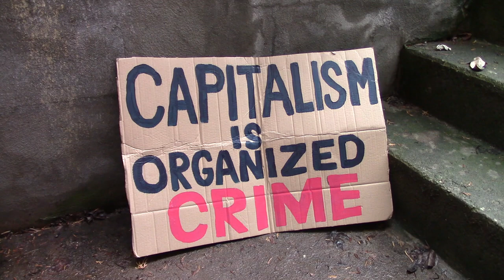Everything Should Be Free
Everyone deserves clean water.

That is one of my thinks.
Everybody deserves food.
Everyone deserves housing.
Everybody deserves clothing.
Thank you for listening to my thinks.
Change the world before the ship sinks.
We deserve to get our needs met.
No monetary system, no more debt.
We've lots to learn. Send some links.
We can share memes to wake people up.
Can we heal the world? The answer is yup.
Health care should be free.
Public transit should be free.
Free college for everyone.
Free internet for everyone.
One think, two thinks, three thinks, four.
Think all day, then think some more.
Think about the revolution every day.
Change the whole world. Whaddaya say?
Five thinks, six thinks, seven thinks, eight.
Question everything. This feels great.
Be the best solutionaries we can be.
Lead the way to a shareocracy.